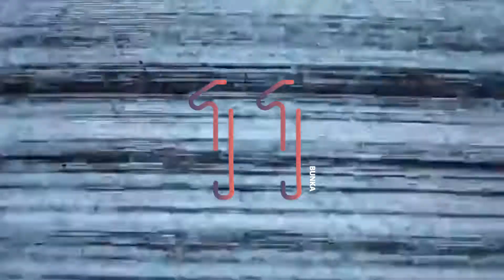Bunka Fashion || Behind the Scene of 11th Graduation Project Photoshoot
ชมเบื้องหลังการถ่ายภาพผลงานจบ Graduation Project ของนักเรียนสถาบันบุนกะแฟชั่น รุ่นที่ 11 กันได้เลยค่า

- 📘 Tel
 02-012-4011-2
- Office hours
Bunka Fashion School 982/22 Gateway Ekkamai 5th floor Room no.5105-5109 Sukhumvit Rd., Phra Khanong, KlonToei, Bangkok 10110